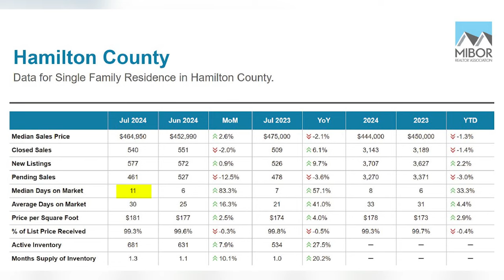Indianapolis Housing Market | July 2024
Title- Indianapolis Housing Market | July 2024

Housing numbers are in for Central Indiana Whether you are looking to buy or sell, tune in to hear the KEY TAKEAWAYS to win in this market!

Timestamp-
00:00 Introduction
00:54 Housing Market Update | Indianapolis
01:22 Housing Market Update | Hamilton County
01:42 Key Takeaways